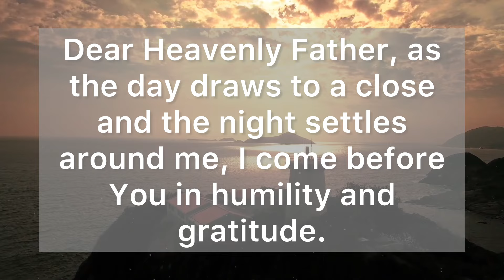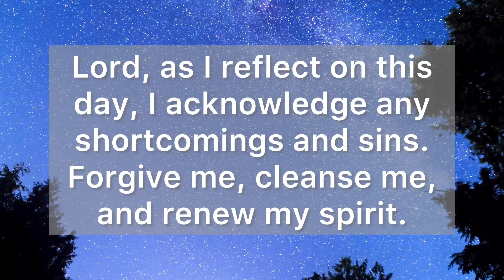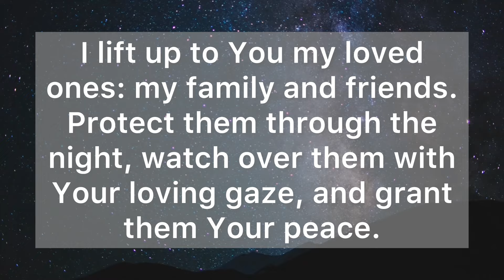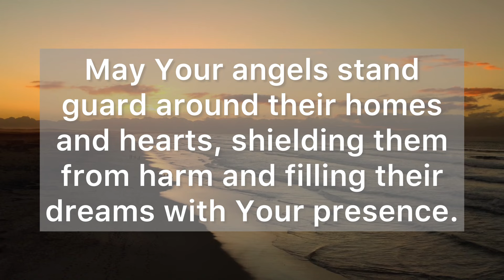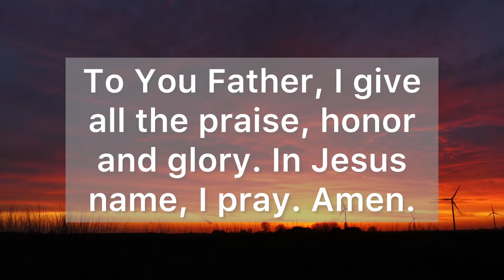A Night Prayer Before Bed - Lord, May I Sleep In Your Peace Tonight - A Bedtime Prayer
Dear Heavenly Father, as the day draws to a close and the night settles around me, I come before You in humility and gratitude.

Thank You for walking with me through this day, and for Your presence that has been my comfort and strength.

I am grateful for Your unfailing love and the countless blessings You have bestowed upon me.

Lord, as I prepare to rest my body, I ask for Your peace to envelop me. Quiet my mind from the worries and anxieties that often cloud my thoughts.

Help me to release all concerns into Your capable hands, trusting in Your perfect wisdom and timing.

Father, Your word assures me in Psalm 91:4, "He will cover you with his feathers, and under his wings you will find refuge; his faithfulness will be your shield and rampart."

I cling to this promise tonight, finding solace in Your protection and care.

Lord, as I reflect on this day, I acknowledge any shortcomings and sins. Forgive me, cleanse me, and renew my spirit.

Grant me a peaceful sleep that rejuvenates my body and soul, preparing me for the challenges and joys of tomorrow.

I lift up to You my loved ones—my family and friends. Protect them through the night, watch over them with Your loving gaze, and grant them Your peace.

May Your angels stand guard around their homes and hearts, shielding them from harm and filling their dreams with Your presence.

Thank You, Father, for Your faithfulness that never wavers, for Your grace that sustains me, and for Your mercy that is new every morning.

I trust in Your care and find comfort in Your constant presence.

As I close my eyes, may I feel Your peace and wake refreshed, ready to embrace a new day with faith and gratitude.